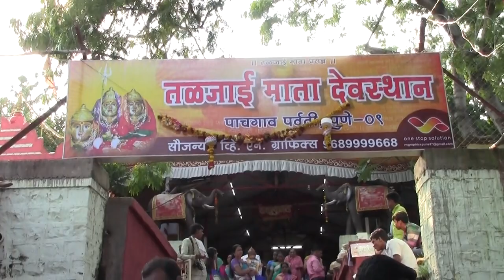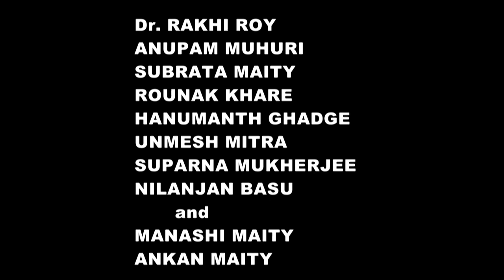FOREST WITHIN THE CITY PART 3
A DOCUMENTARY ABOUT THE WILD LIFE OF PUNE CITY.